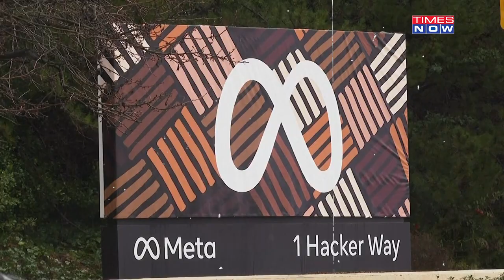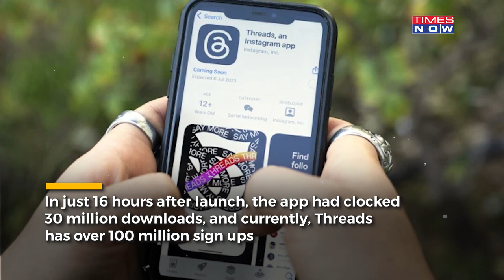Taliban Likes Elon Musk: In A Bizarre Statement, Haqqani Leader Hails Twitter Amid Battle With Meta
Afghan Taliban's powerful faction the Haqqani Network has expressed support for Twitter amid the ongoing Twitter vs Threads debate. Anas Haqqani, a top Taliban leader in Kabul, highlighted two advantages of Twitter over other social media platforms. What are they?